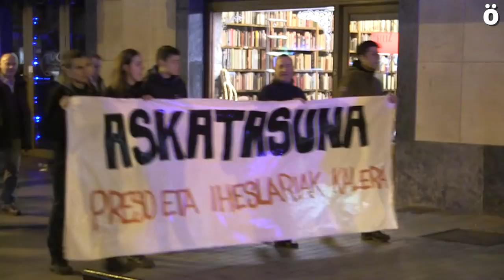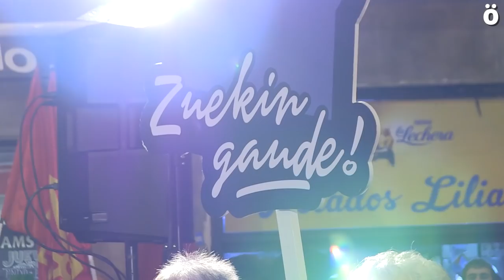«Presoak etxean egoteko garaia» dela aldarrikatu dute Iruñean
Ezker abertzalearen Kalera Kalera dinamikak deituta, manifestazio jendetsua egin dute Iruñean, «gehiago itxaron beharrik gabe» bestelako espetxe politika bat eskatzeko. «Preso eta errefuxiatuek euren senide eta lagunekin etxean egon behar dutela» nabarmendu dute